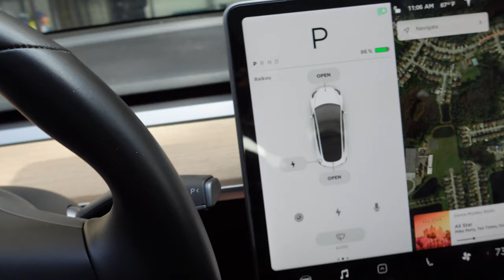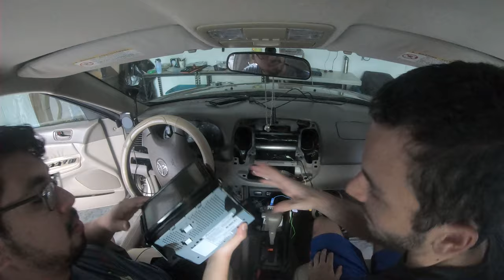Random Building Day - Car Stereo, Grill, Dog VLOG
New tech video coming! Enjoy this fun montage I made while you wait :)

My Equipment:
Condenser Mic
Lavalier Mic

Gopro HERO 7 Black

My PC: Motherboard (Asrock Steel Legend)

Ryzen 7 3700X CPU

RAM (Corsair Vengeance DDR4 16GB)
Zotac 1070 TI Graphics Card

Corsair AIO Liquid Cooler
TP-Link Wifi Card
Razor Mamba Chroma Mouse

Razor DeathStalker

My Monitors/TV:
Asus 4k 24" Monitor

LG 4k 24" Monitor

Samsung 43" 4k HDR TV

Hard Drives I Use: Samsung Evo SSD

Samsung 970 Pro NvMe SSD

Seagate 2 TB HDD

"For we walk by faith, not by sight" - II Corinthians 5:7